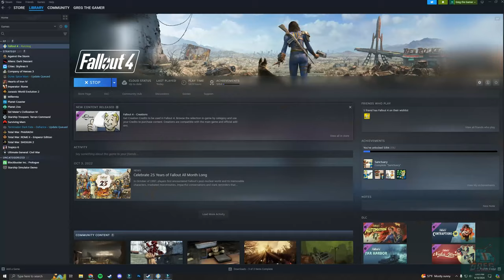Starting a new game of Fallout 4 but you're bad at combat...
Lets hop back into the wasteland to start a new playthrough of Fallout 4. Only problem is, I'm kinda terrible at combat!